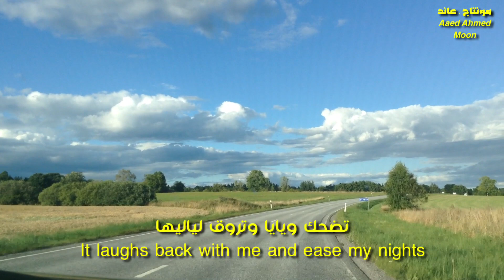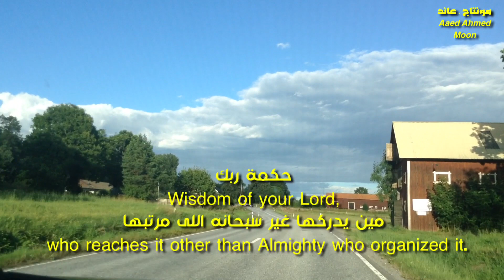خليها على الله . من روائع الموسيقار . فريد الاطرش . khaliha AL . Alalah . Fareed El. Atrash